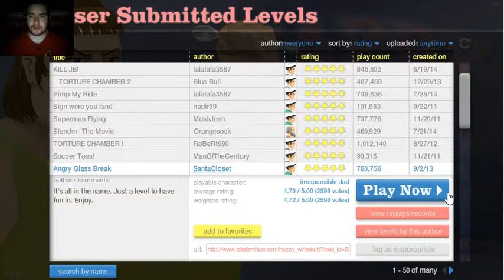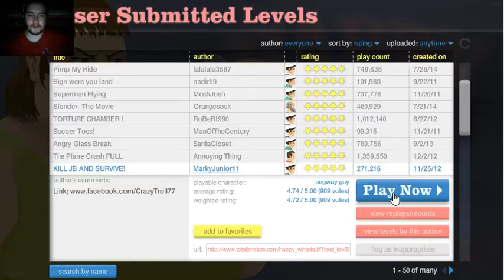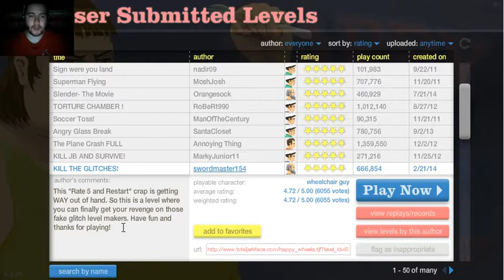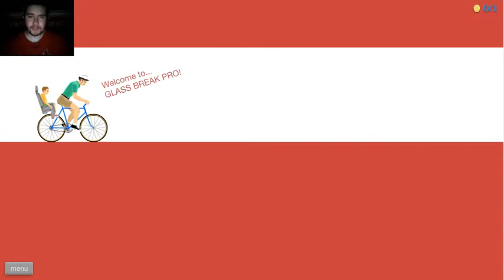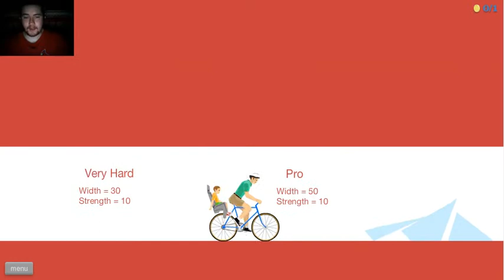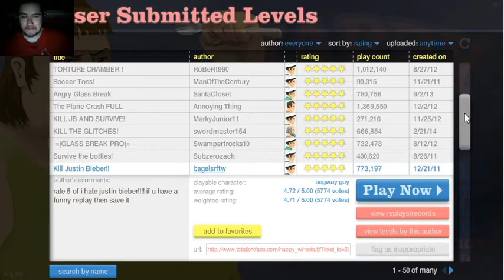THE BOY WITH THREE FATHERS-Happy Wheels-Part 3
In this shocking episode little Jimmy finds out the truth... Also JB gets killed... ALOT...Like if you liked the video, Subscribe if you like me, and most importantly remember to always walk in twos when going out at night.